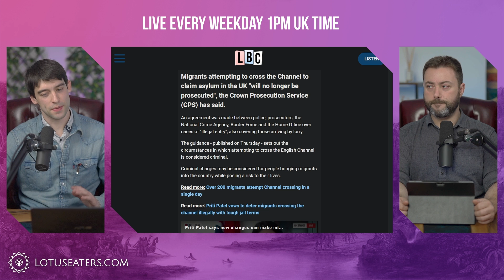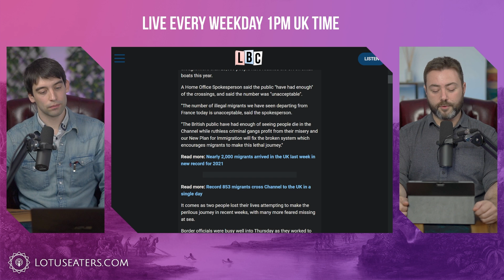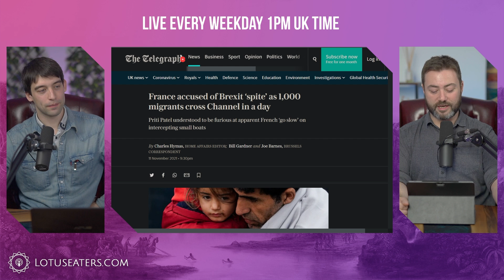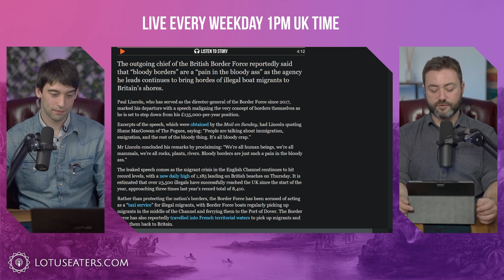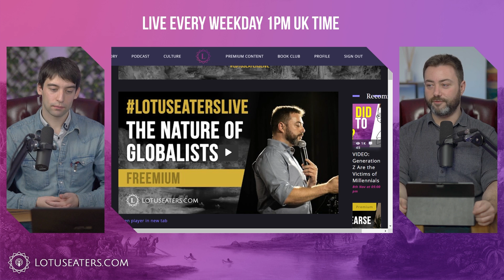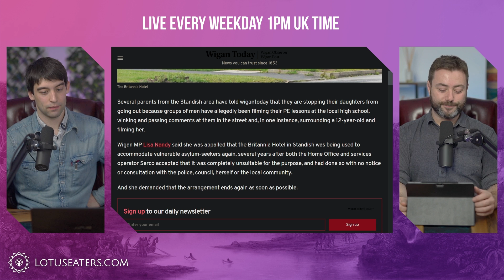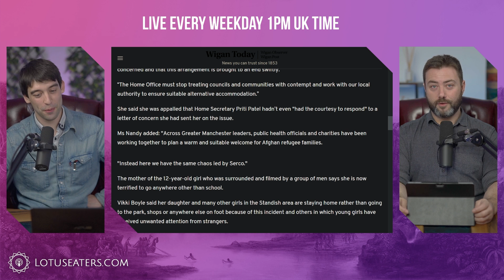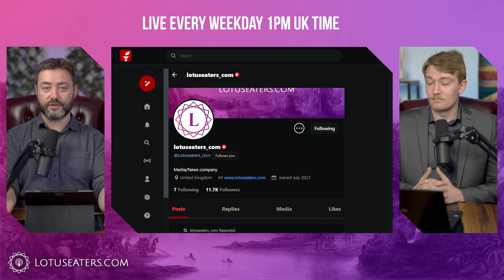The Invasion of Britain